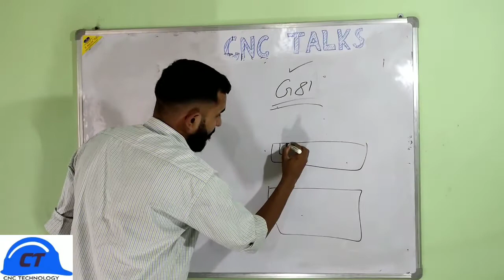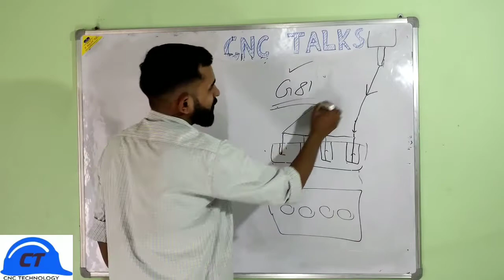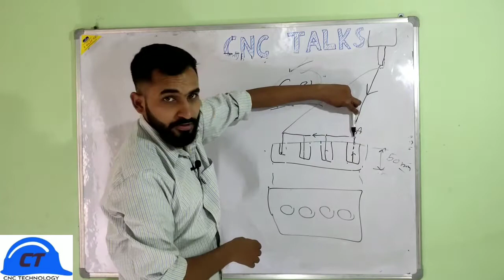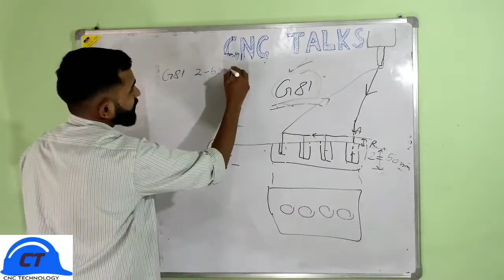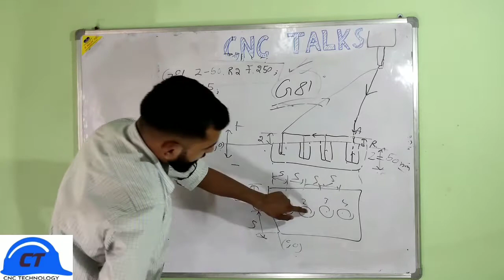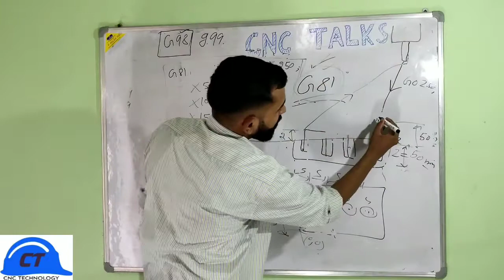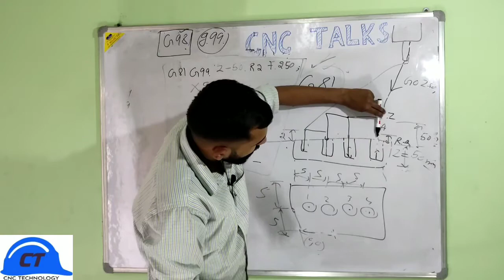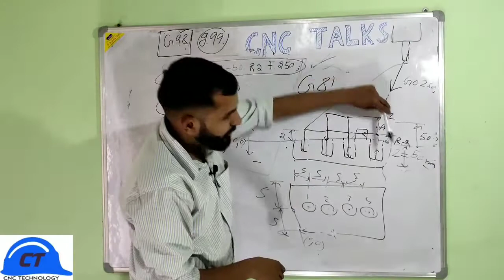G81 drilling cycle | g81 vmc code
This video explains the use of g81 drilling cycle on vmc.